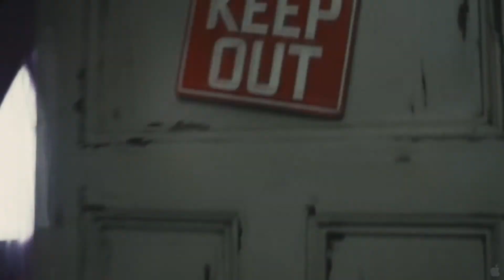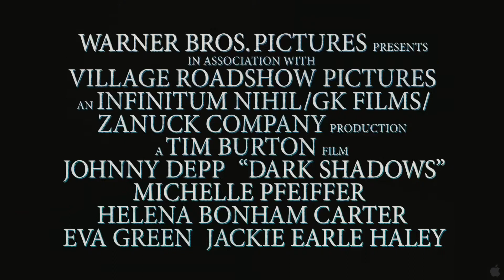Dark Shadows - Official® [Trailer HD].mp4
Владелец поместья Коллинвуд, Барнабас Коллинз, богат, властен и слывет неисправимым Казановой, пока не совершает роковую ошибку, разбив сердце Анжелики Бошар. Будучи ведьмой в буквальном смысле этого слова, она обрекает его на судьбу, худшую, чем сама смерть — обращает его в вампира и хоронит заживо. Два века спустя Барнабаса случайно освобождают из склепа, и тот оказывается в очень изменившемся мире 1972 года. Он возвращается в Коллинвуд и находит в руинах это некогда величественное здание. Жалкие потомки его семьи сохранились лишь немногим лучше родового гнезда, и у каждого из них есть свои «скелеты в шкафу».